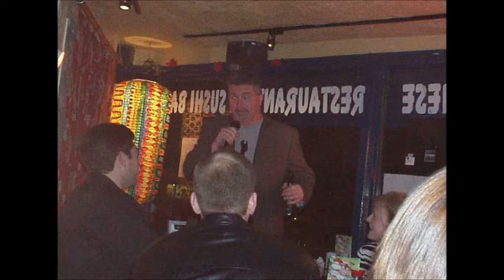Certainly -Brian Cannon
I wrote this song last year and finally recorded it today in my kitchen on a digital recorder. All first takes 7 tracks.